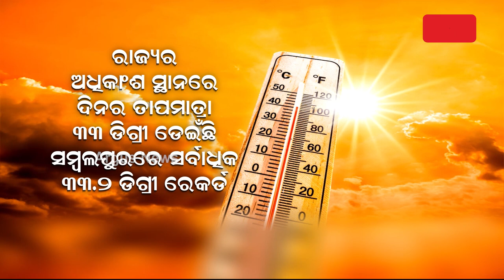ମାଘ ମାସରେ ବୈଶାଖର ଅନୁଭୂତି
ଜାନୁଆରୀ ସରିନି କଲବଲ କଲାଣି ଅସହ୍ୟ ତାତି । ଦେଶର ସବୁଠୁ ଉତ୍ତପ୍ତ ସହର ହେବ କି ଭୁବନେଶ୍ବର ? । ୩୩ ଡିଗ୍ରୀ ଉପରେ ରାଜ୍ୟର ଅନେକ ସହରର ତାପମାତ୍ରା ରେକର୍ଡ ହୋଇଛି । ବିଶେଷଜ୍ଞ ଆକଳନ କରିଛନ୍ତି, ଚଳିତ ବର୍ଷ ମାର୍ଚ୍ଚ ବେଳକୁ ତାପମାତ୍ରା ୫୦ ଡିଗ୍ରୀ ଛୁଇଁପାରେ ।